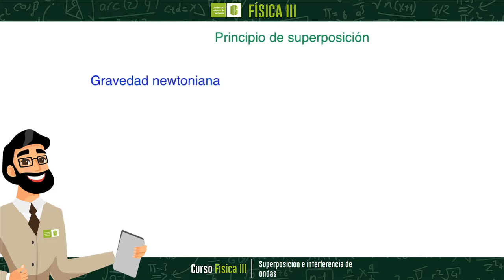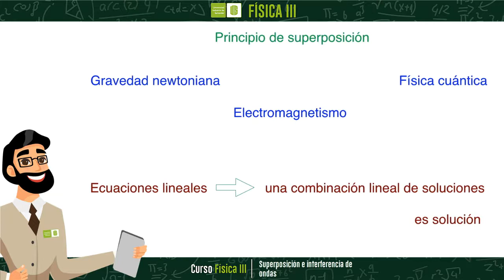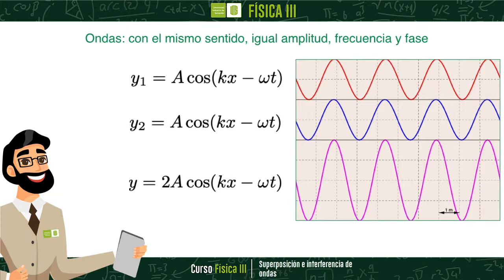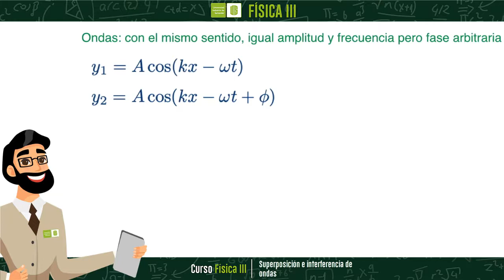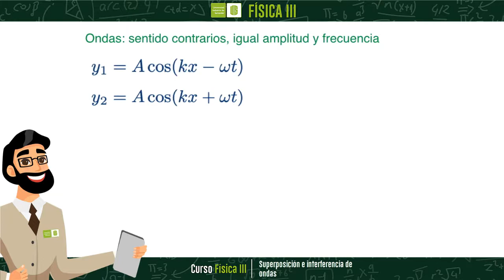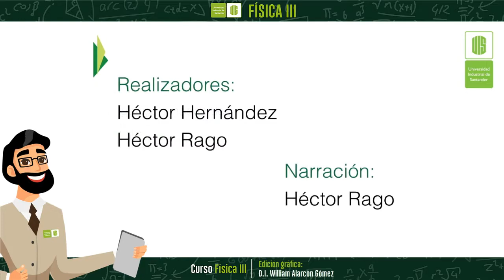Principio de superposición e interferencia de ondas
La superposición se presenta por la interacción de dos o más ondas del mismo medio, sin perturbarse entre sí, las cuales generan una onda resultante equivalente a la suma algebraica de ambas. Este fenómeno está presente en múltiples situaciones de distintas ramas de las física, por lo que su aplicabilidad puede verse en distintos ámbitos; uno de ellos está relacionado con el Teorema de Fourier, en el cual se describe que cualquier onda periódica puede ser generada a partir de una superposición de ondas armónicas, siendo de gran utilidad en procesos como el tratamiento de señales.

0:00 Tema: Superposición e interferencia de ondas (0:00-0:19)
0:19 Visualización de la situación (0:19-1:19)
1:19 Superposición de ondas en cuerdas (1:19-1:42)
1:42 Ejemplos de superposición para ondas sinusoidales (1:42-4:48)
4:50 Teorema de Fourier (4:50-5:35)"